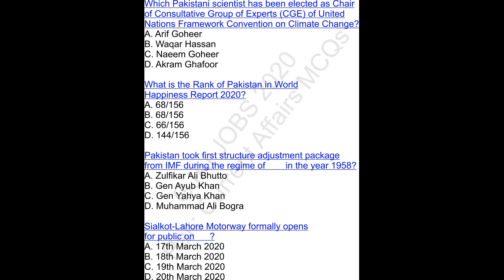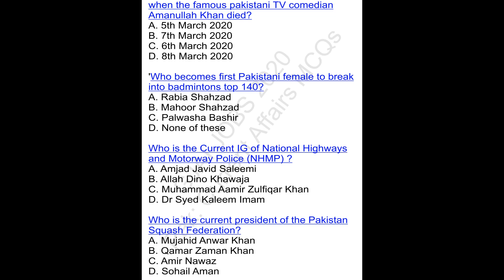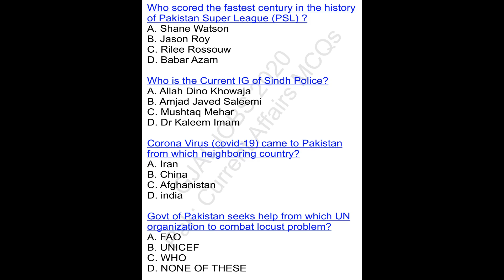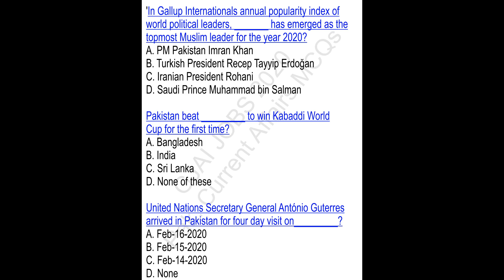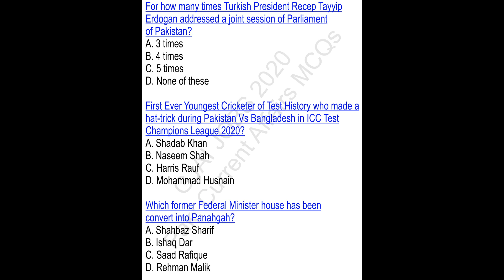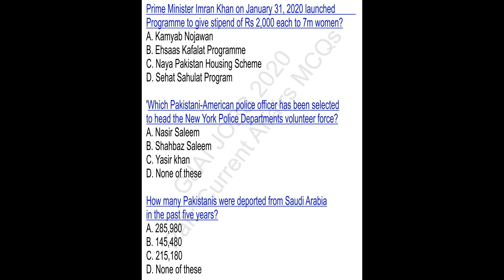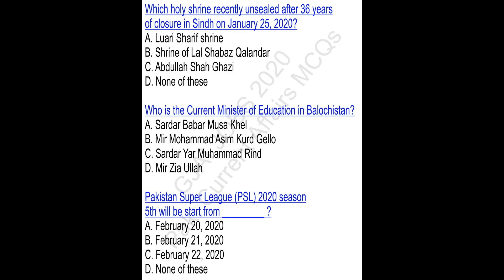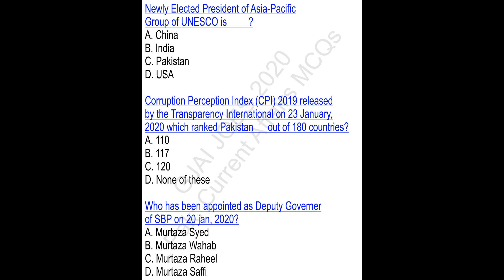Part-3 Pakistan Current Affairs MCQs 2020 Questions & Answers,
___________//LINKS\\___________

Ess Channel pay Daily wages pay news jobs Upload ke Jhatti hain. All Department ky Jobs